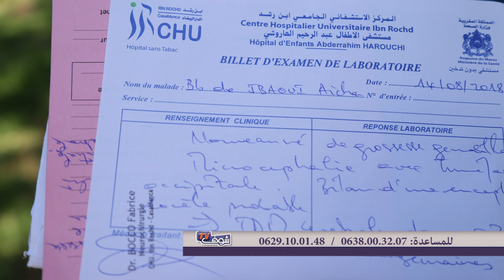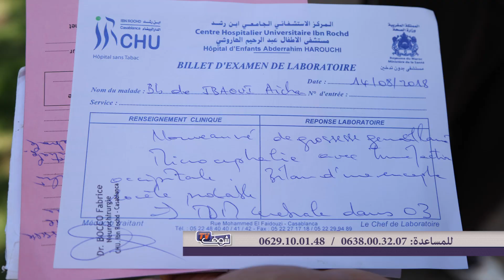بالدموع.. أب مكــلوم يفــجرها في وجه إدارة مستشفى الهاروشي..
اب يستنجد بالمحسنين  لإنقاذ رضيعته التوأم و التي خلقت  بتشوه خلقي بمستشفى الهاروشي بمدينة الدارالبيضاء